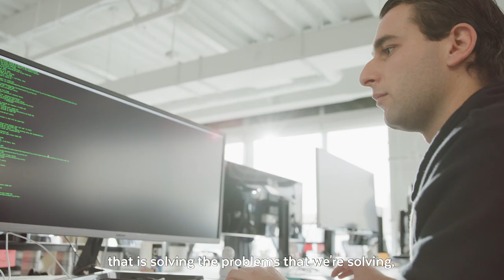There’s No Place like Snowflake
Why is working at Snowflake a once-in-a-lifetime opportunity? Hear from our executive team on why Snowflake is one of the most exciting places to work.

Snowflake #[ADD SERIES] #[Episode Specific Tag]